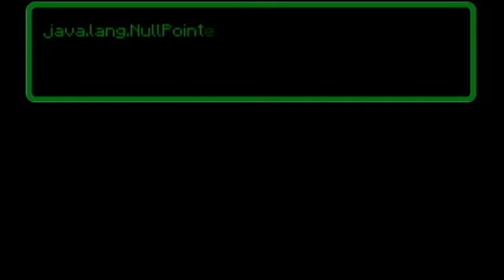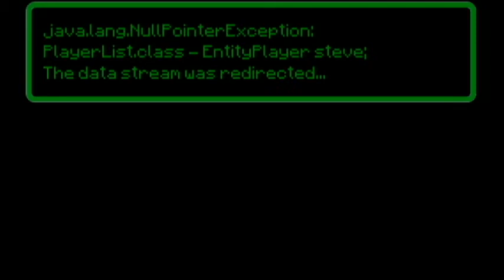Paper Minecraft: Intermission 1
Booyah, two videos in one week! Anyway, the first Intermission of the series. Sorry Peach fans (especially you Vahkiti :P), this isn't like the between-chapter parts of the original game (sorry to you too Bowser fans, but seriously, there's no way I could get him in the series unless someone with epic Techne skills AND TurboModelThingy made a player-model of the Koopa King.)

Also, science time! I've noticed that Youtube is SIGNIFICANTLY nerfing the video quality of my uploads (not that they're ChimneySwift quality to begin with, I'm on a freaking low-end laptop and can only record with CamStudio at 854x480). A few suggestions I've read are that 720p videos are *never* downsampled, and that the "processing" upload stage is Youtube converting the video to MP4.

So, I've got an experiment here to see if any of that is true. I have uploaded three alternate versions of this video (since it's barely over a minute long, so not even five minutes to transcode three extra versions). I would appreciate it if you take a look at them and post on *this* video's comments which one has the better video quality.

**NEW** Raw, 250MB upload of the original PowerDirector render. This is literally the only time I can ever try doing this, because SERIOUSLY! Why doesn't it compress the video at all while rendering? It's like saving an image as a freakin' bitmap! The only reason I'm uploading this version is to see if the quality nerf has anything to do with MediaCoder's processing (which like I said is mandatory due to filesize), and if the video was any larger I wouldn't be able to upload the raw file at all.

Initial credits in description for Episode 1-1.